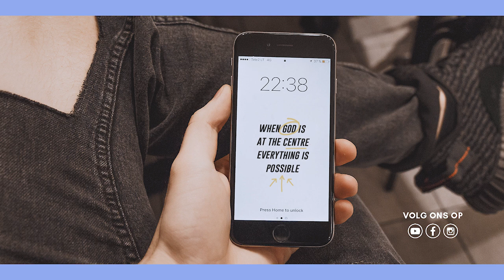Juiste Plaats, Juiste Tijd | Jordi Timmers | Timing van God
Jordi Timmers spreekt over het wachten op de timing van God. We zijn allemaal geroepen, maar velen weten niet wat de juiste timing is. In deze boodschap neemt Jordi je mee in de sleutels die hij heeft ontdekt.

✅ Iedere zondagochtend om 10.00 uur weer een nieuwe livestream om jou te inspireren! Daarnaast is er elke eerste zondag van de maand om 19.00 uur ook een Glorynight, die we ook livestreamen!

🤳🏻 Verspreid het goede nieuws & deel deze uitzending met zoveel mogelijk anderen.

Alle rechten zijn voorbehouden. Deze video mag niet gedupliceerd, verveelvoudigd en/of opgeslagen worden voor eigen gebruik en/of openbaar worden gemaakt, in enige vorm of op enige wijze, hetzij elektronisch, door opnamen of enige andere manier, zonder uitdrukkelijke voorafgaande schriftelijke toestemming van Stichting Gods Original Design.